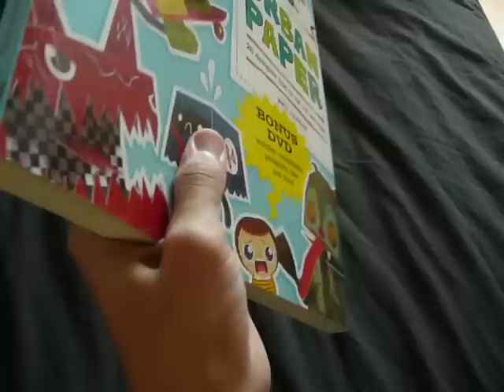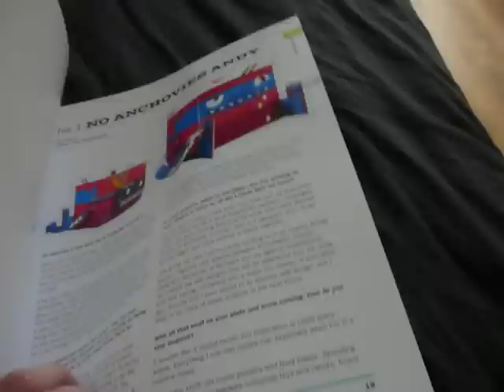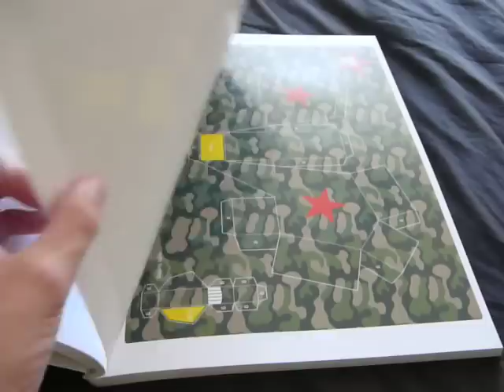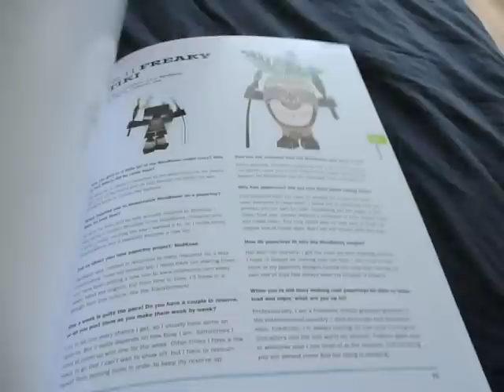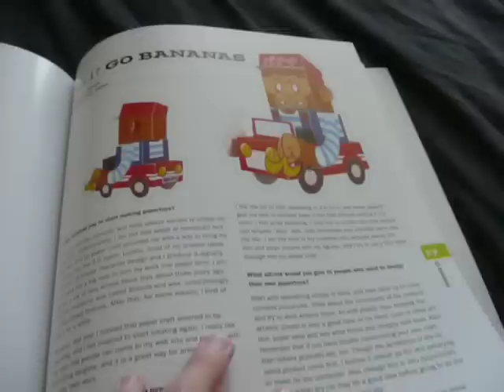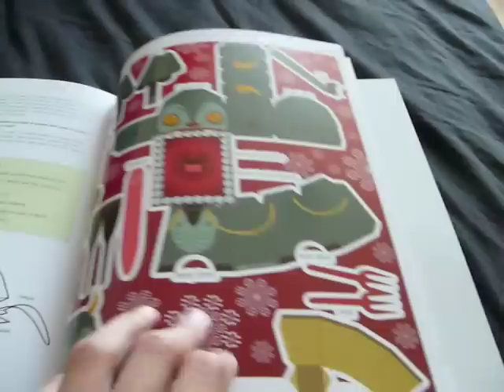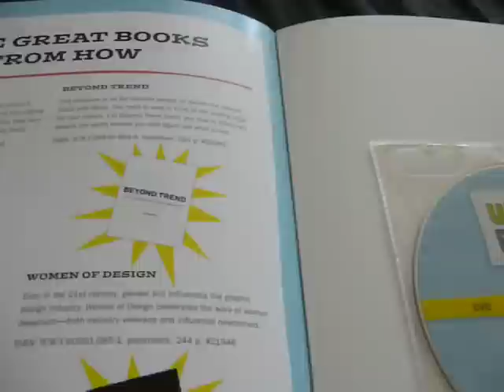Urban Paper: 26 Designer Toys to cut out and built! [HQ!]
Here is a movie about the Urban Paper book...